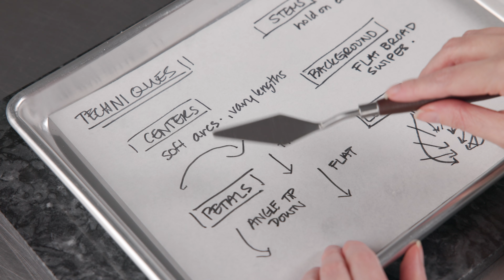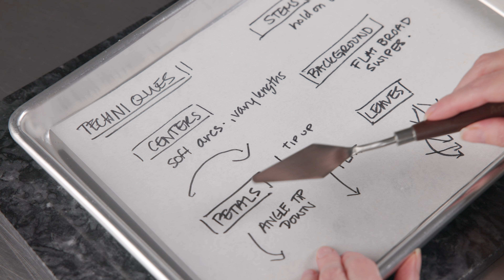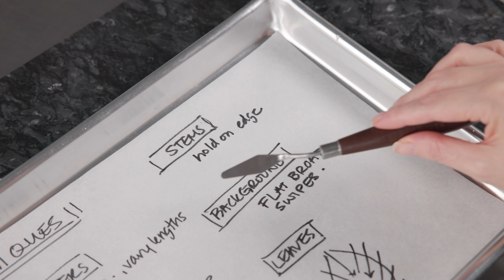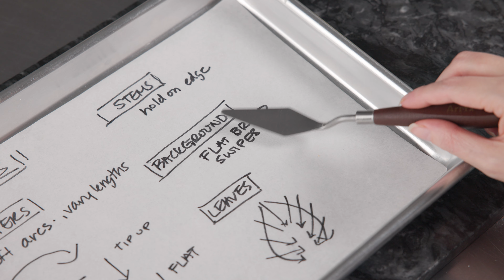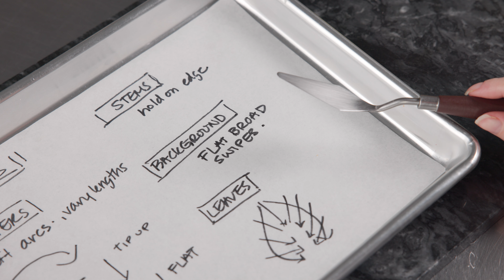How to make a palette knife sunflower cake [ Cake Decorating For Beginners ]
In this video we will show you how to make a Palette knife sunflower cake.  We've started with some simple palette knife strokes that can be combined to give you and easy to complete design of leaves flowers and buds

Chapters
Intro 00:00
Mixing Colors 00:21
Which tools to use 07:16
Color palette 07:38
Technique breakdown 09:29
Decorating cake 13:54
Final talk 58:07

Wilton, 55-Piece Cake Supply Master Decorating Tip Set

Welcome to our cake decorating school channel!  From cake design shorts, cake decorating product reviews, and longer detailed cake decorating step by step tutorial videos.

If you are interested in joining our school, we have a wonderful membership system.
Bijou's Sweet Treats' cake decorating school! This subscription includes Current Season Monthly Course , Basic Cake Decorating Course Certificate Program, Access to Past Season Courses, Access to Past Season Live Courses, Our American Style Buttercream Recipe.

There is no need to download, just stream the videos you want at your convenience. Start, stop, and pause the videos as you go to work alongside our talented cake artist.